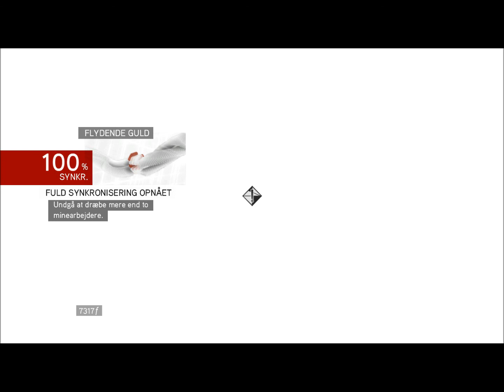assassins creed brotherhood. danish/dansk. (S8) 4/16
Sekvens 8 Borgiaerne